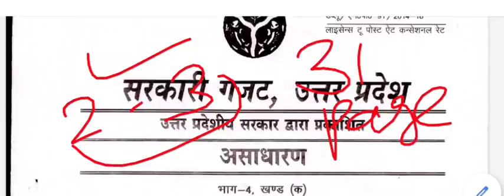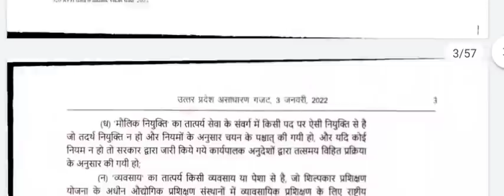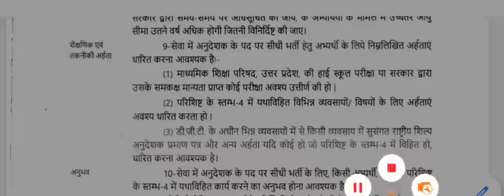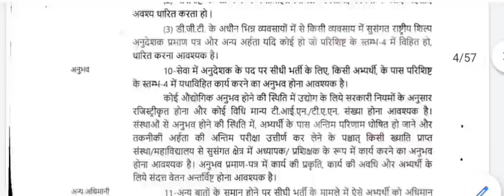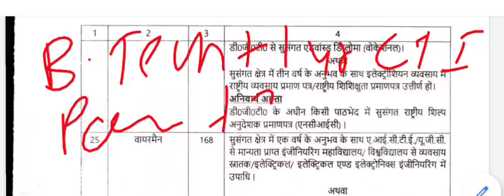UP ITI Instructor recruitment 2022|| UP official notification for qualification ITI instructor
2. topicwise Electrician theory mcq 21 set (50 mcq per set)

3. Electrician theory mcq ( 1to 1000)

4. Electrician theory mcq (1001 to 2000)